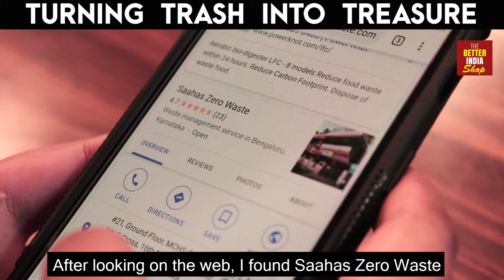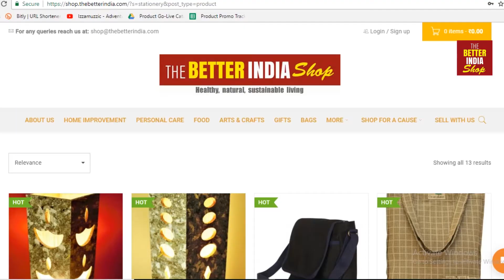Turn your trash into treasure!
Sakshi Mehra negotiates mounds of waste paper and follows the great work done by Saahas Zero Waste in creating trendy upcycled stationery products.